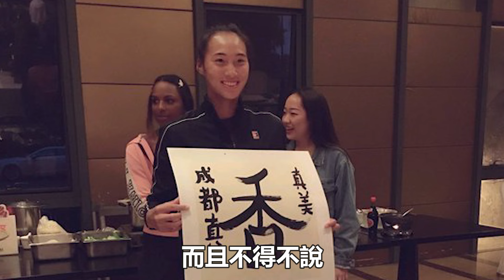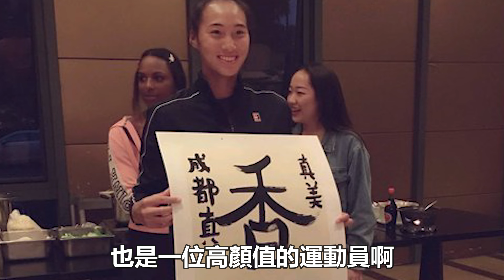奧運會錶彰大會合照，鄭欽文氣質出眾美出新高度，吳艷妮顏值驚艷，全紅嬋的可愛太搶鏡！王楚欽